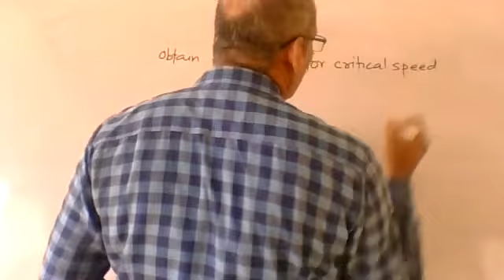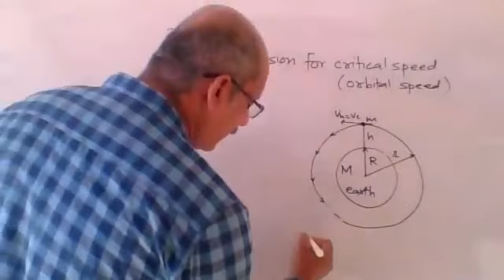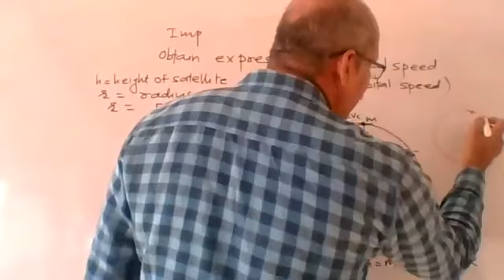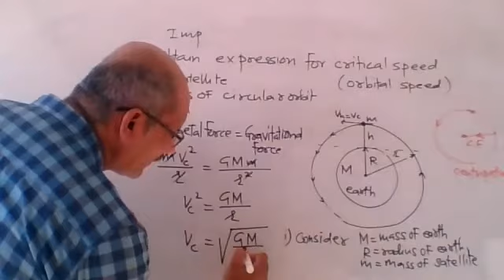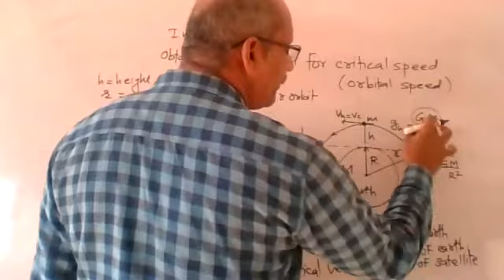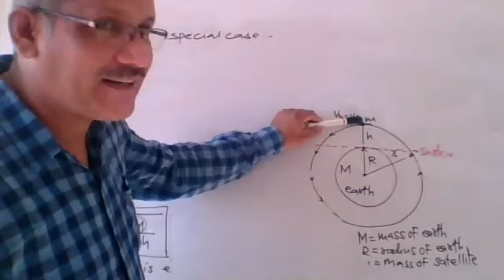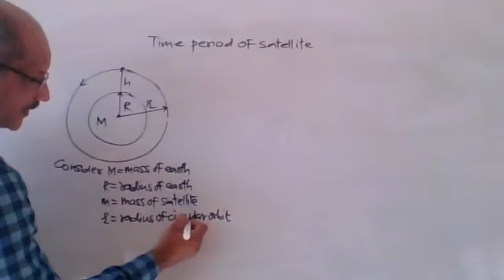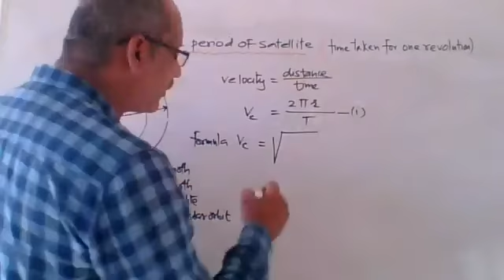11th physics orbital velocity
Sudhir Patil
SP CLASSES gadhinglaj Ajara
Dist Kolhapur